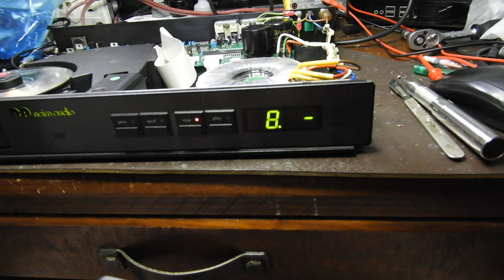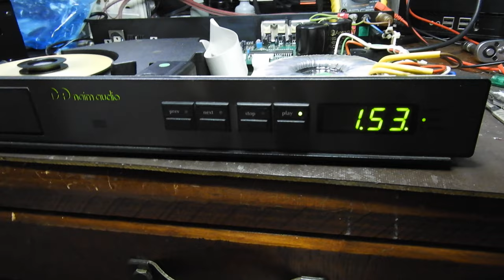Naim NAC D3 or CD3 wobbly CD mystery solved. Surprising culprit!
Those who watched the previous video will know that we had a good working Naim CD3 player but with CD unacceptably wobbling during play.
I have installed 4 different replacement motors and the problem still persisted. Couple were of different makes and models, but they couldn't have been all deficient in the exactly the same manner.
The only thing common to all of them was a little plastic turntable and it was it, that was a culprit.
Mechanical problems are way more prevalent in CD players than electronics and lasers ever are. That is for sure and despite the "common wisdom" being in the opposing camp.